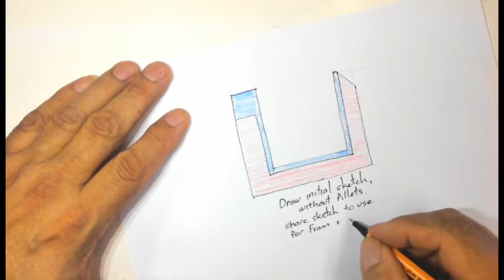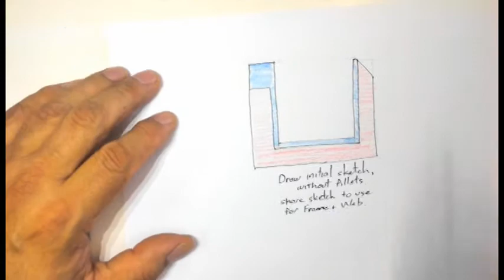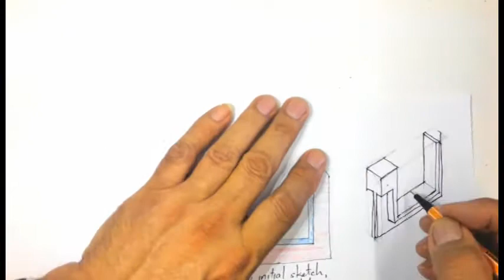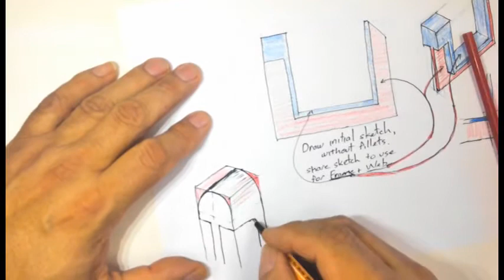How to Sketch Clamp Jaw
In this video, Mr Owen shows you in quick time how to go about sketching the G clamp.